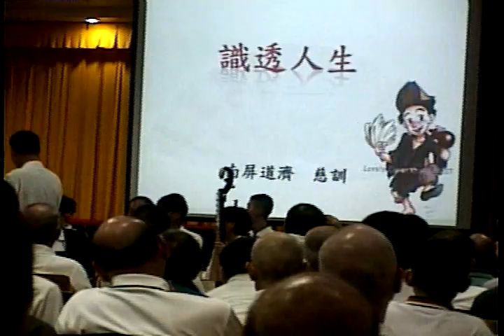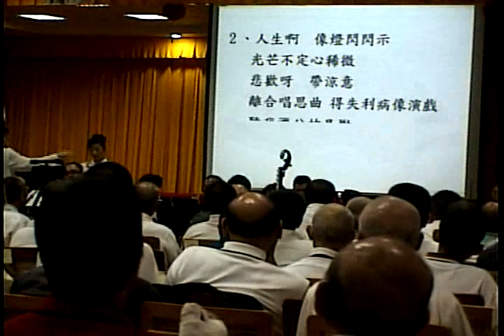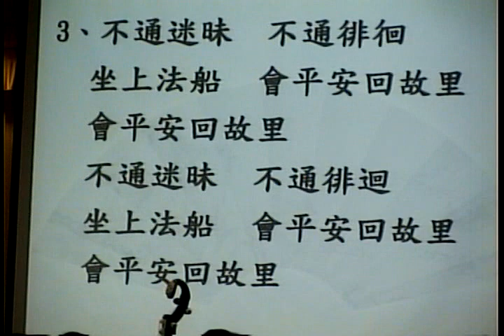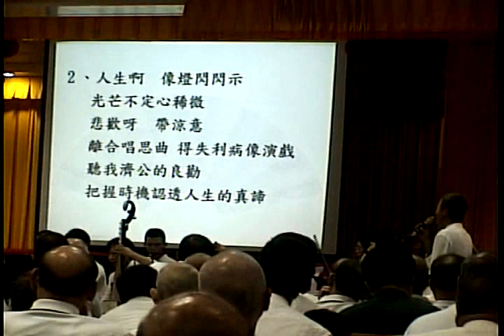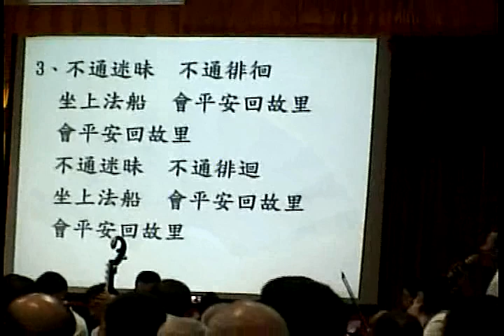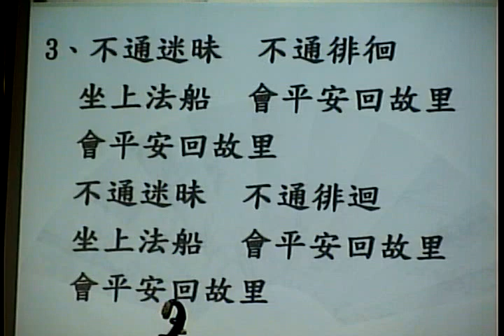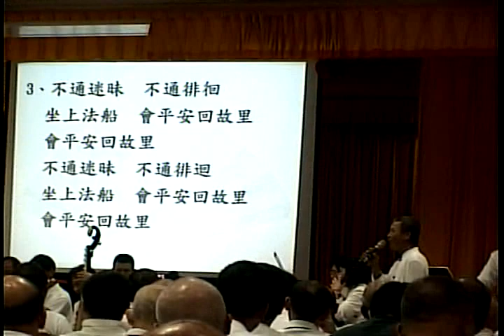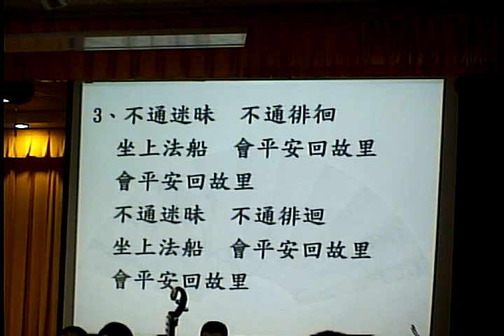Video 20181021 132033盧志岳老師義務指導神源國樂團演奏與沈組長唱道歌識透人生(閩南語版)__道德經班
請更正徘迴為徘徊。